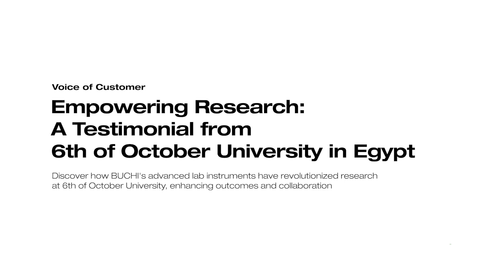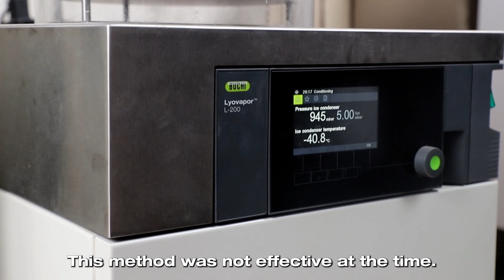Empowering Research: A testimonial from 6th of October University in Egypt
Explore how BUCHI’s advanced lab instruments have empowered the 6th of October University in Egypt. Join Marina, BUCHI MEA’s Business Development Manager, as she discusses with Dr. Heba El-Gezawy a leading associate professor how BUCHI technology has supported extensive master's research, experiments, and scientific publications over a decade-long partnership.